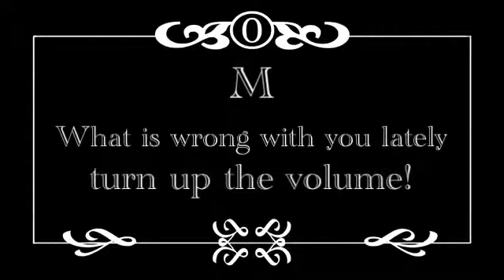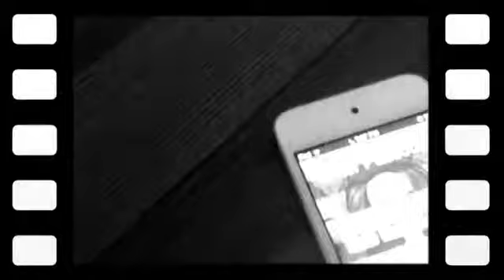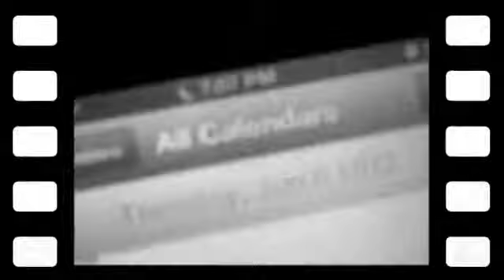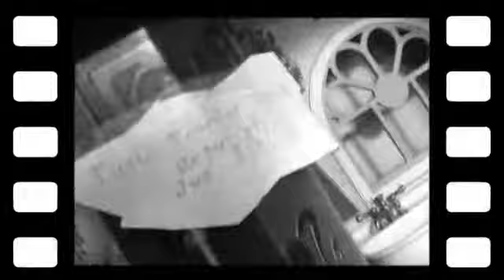Time Traveler 3000